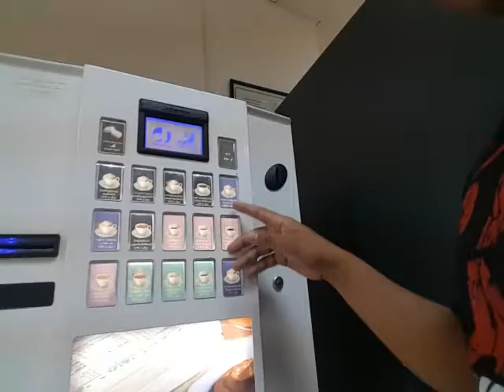Syarat penerbitan sim di KSA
.iya, salahsatu syarat yg sama seperti di beberapa negara